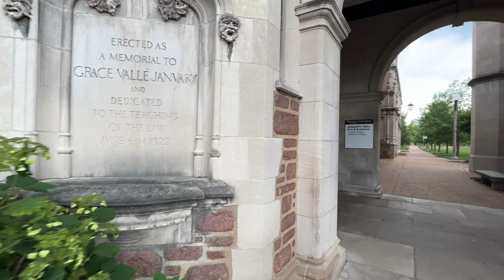4K St Louis MO 🇺🇸 Walk Tour - Washington University in St Louis from East to West - Original sound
A Virtual Walking Tour in the large area of Washington University in St Louis, ranking #15 in the 2023 edition of Best Colleges!
This prestigious private research university is located in St. Louis, Missouri.
Often referred to as WashU or WUSTL, it has a reputation as a premier university.
Doesn't it look like the magical Hogwarts?

Enjoy it in the Best HD Quality, 4K!
To do that, 1) click on the Settings button in the bottom right of the video (desktop) or in the top right corner (mobile).
2) choose "Quality" and then "4K"
3) make it full screen for a better experience!

The video is shot by me and all rights are reserved.